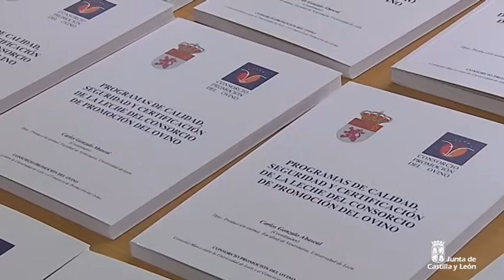Asamblea General del Consorcio de Promoción del Ovino